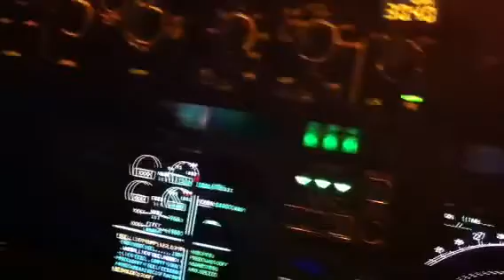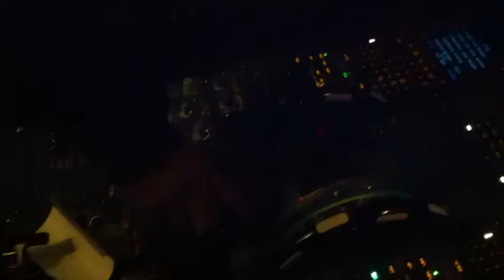All in a nights work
Short taxi in airbus 319